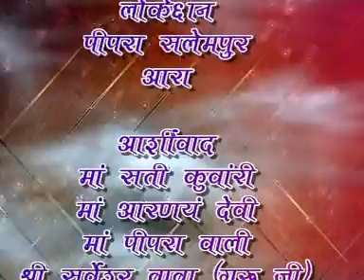Rajau Maihar Ke Palan Aabki | Bhojpuri New Hit Mata Ki Bheinte | Sushil Singh -Sanjivani(SM)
[HD] [HQ] Bhojpuri 2013 New Video Song the song is very popular in All Bhojpuri Listener in physical market .I hope you like this song on internet also. We upload for you. So many viewer send comment but I request all viewer on my Sanjivani channel please comment on video for helpful my quality and improve bhojpuri Song day by day. The song sung by bhojpuri famous singer singing acted very well. it is , watchable ,recorded at Sanjivani  Sanjivani Entertainment  Saregamatone Sanjivani Digital studio in delhi

Album:- Jaikara Sherawali Ke
Singer:- Sushil Singh
Label :- Sanjivani Digital